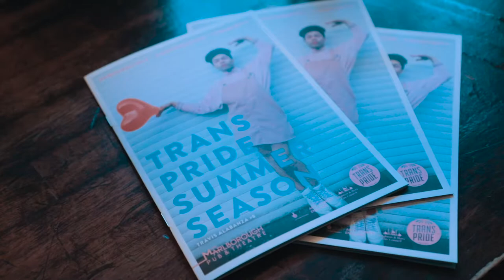Trans Pride at The Marly 2017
A selection of performances featured as part of Trans Pride 2017 - join us from Sunday 15th July 2018 for this years offerings